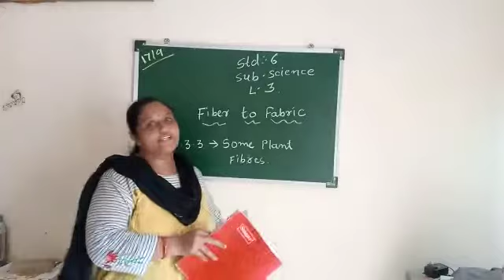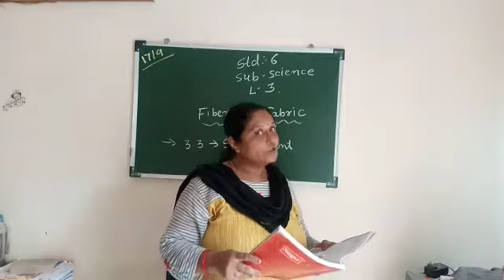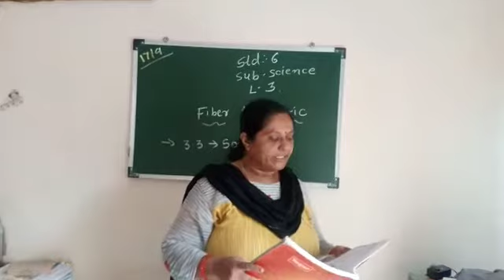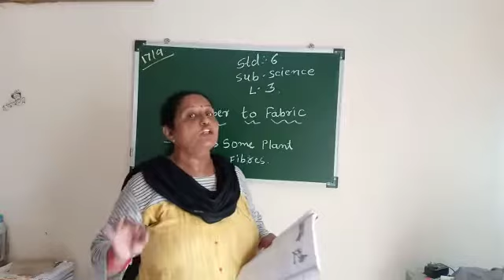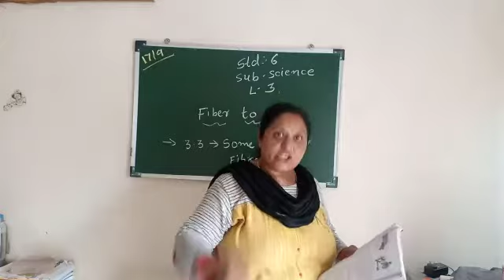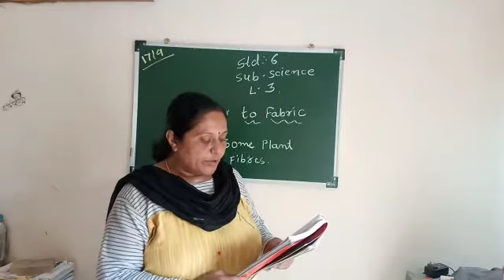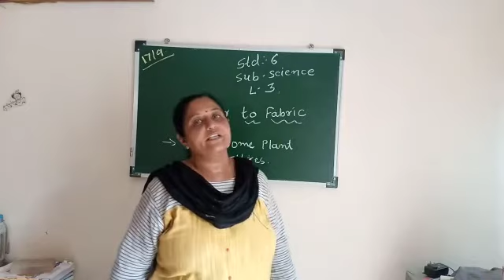STD:-6 sub.science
Ch.3
Date :-17/9/2020